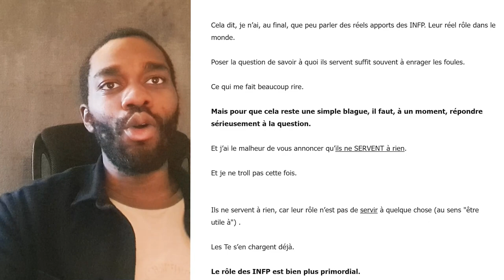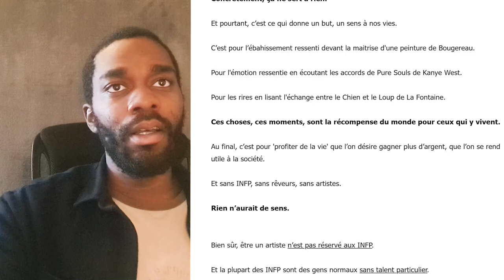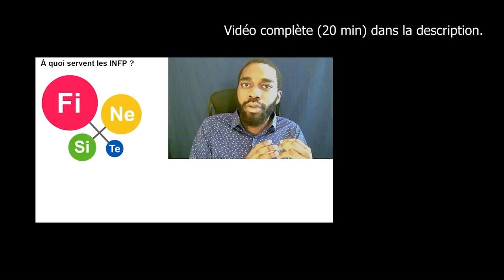À quoi servent les INFP ? (MBTI Efficace)